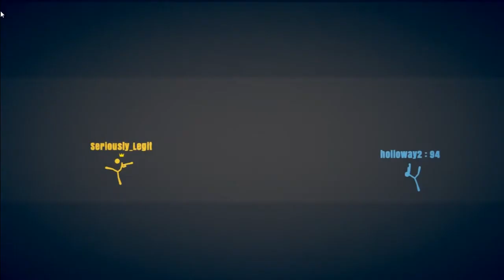Worst Stick Fight Player Everrrr!!!!!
Playing Stick Fight with my friend Holloway. It was his first time playing so of course he wouldn't know how to play XD.